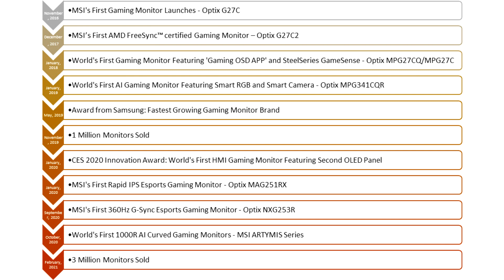MSI Sells its 3 Millionth Gaming Monitor in 3 Years, Launches Limited Edition MSI Optix Monitor